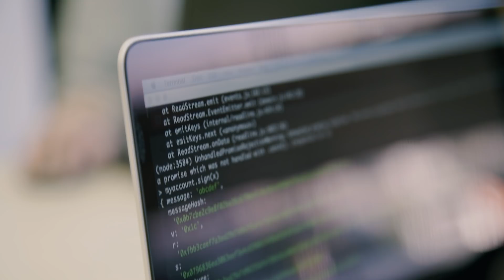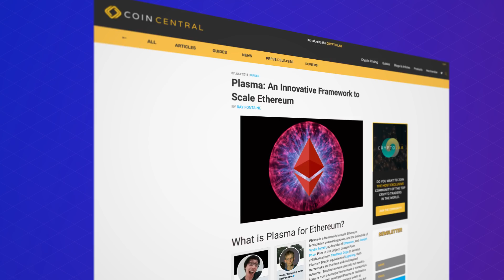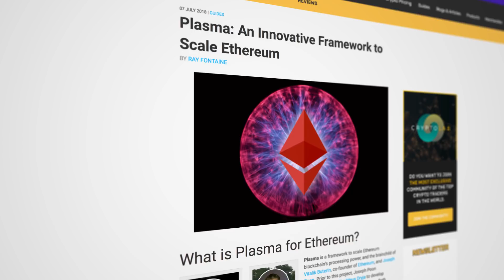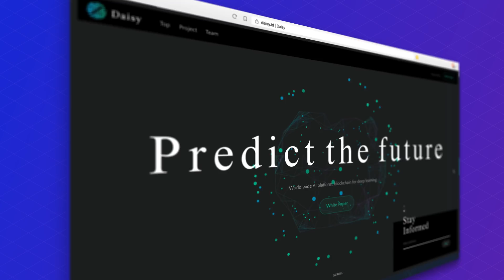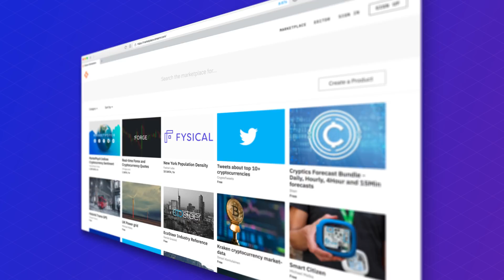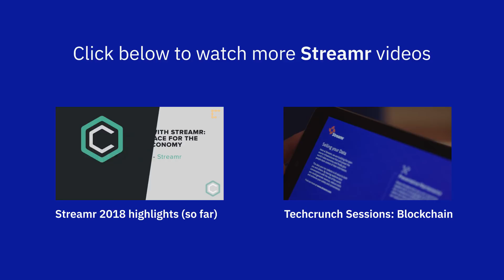Transmission #8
In this latest Transmission Henri runs down developments on the Network, Community Products and Plasma, updating the Editor, upcoming hackathons, and also reveals some lovely Marketplace news.

Script:

Hey! Welcome to Transmission number EIGHT!

It’s been a while, so before telling you about some interesting Marketplace news, I’m going to give you a roundup of recent project developments.

We’ve made some pretty good progress since our live, Youtube Q&A in July where I talked about strategy, partnerships, our ideas for developer outreach, and how we’re going to start building the Network.

The dev team has not only begun the research, and settled some of the big picture questions, they’ve put down a good chunk of working code already. So we are on track for the second release of the Network at some point early next year.

That second phase is where our peer-to-peer architecture is readied before phase three; inviting the first outside organisations and projects to begin hosting Network nodes. Doing that will mean us achieving decentralization for the first time.

For the Marketplace, the next significant feature release is Community Products. When it’s up and running we think it’ll be a world first.

The feature will be key in allowing data to be crowdsourced from individual owners of devices such as wearables, cars and phones, bundling their data with others into one easy to buy product on our Marketplace.

The main technical difficulty is splitting up payments among a large group of data sellers, which easily hits the scalability limits of Ethereum 1.0. To solve this problem, we’re implementing a Plasma side chain variant modified for our use case.

We’ve also been working on updating the Editor. The whole app will look SO much better than currently, and it will be a major step up in terms of user experience. We’ve also implemented some stability improvements for the backend, and you may have already noticed that Canvases are far more reliable than before.

Of course it isn’t just about what you build, it’s also how you reach out. Our community has continued to grow as ever- we recently hit 20 thousand followers on Twitter.

We’ve also really ramped up how we connect with outside developers. In mid-September three members of Streamr including WAY-LAY YU, our new head of developer outreach, went to one of Mexico’s most prestigious technical universities to help run our first ever hackathon. There the team interacted with hundreds of young students who competed to demonstrate how Streamr could be put to good use in the real world.

But we’re not stopping with that. In just a few weeks, we’ll be hosting another hackathon at the Web3 Summit in Berlin where we’ll focus on Smart City DApps. Straight after that, we’ll be in Prague sponsoring the Status hackathon just before DevCon4 kicks off. If you’re around, come join us!

So finally, here’s our news. Behind the scenes, Marketplace operations has been working hard to find data buyers and sellers. Today I can announce that a new and really promising Japanese Artificial Intelligence company, Daisy, has made Streamr’s Marketplace their data provider of choice. That means they will be try to source all their realtime data to feed and train their AI, from our platform. If we can connect them with the right data vendors, Marketplace activity should go up significantly.

At the same time we have a recent arrival to the Marketplace, Cryptics whose AI product monitors and predicts crypto prices.

AI is a really fascinating frontier for data markets. In the last few years we’ve heard about how much realtime data the AI sector will need to consume. And also how AI companies, just like Cryptics, will also want to sell their analysis feeds. That demand is becoming a reality and we’re proud that Streamr is at the forefront of that.

As ever we’ll have more news and updates soon. Thanks for joining!